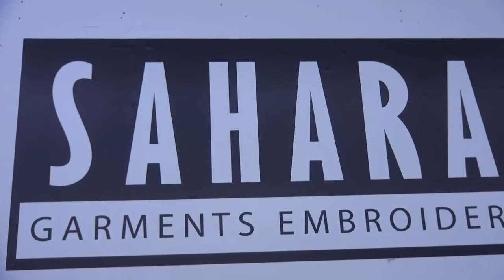Sahara Garment Embroidery Company Ajman UAE